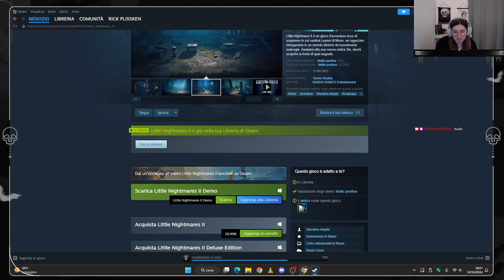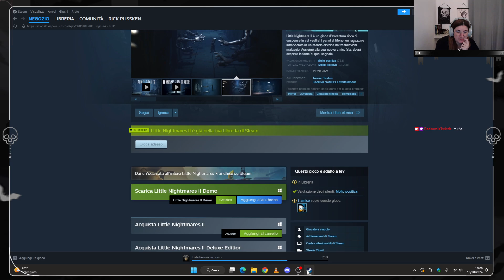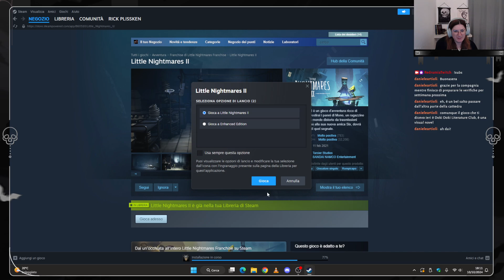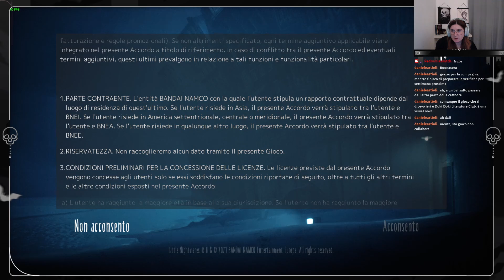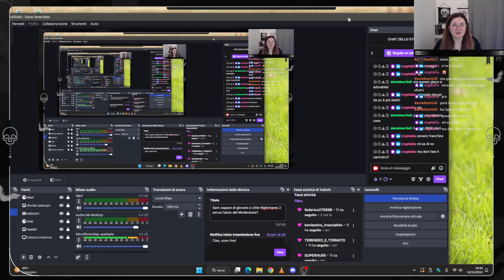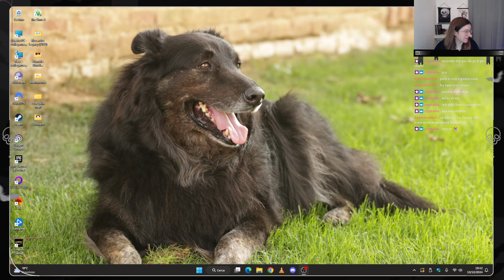Già bloccata dopo 20 minuti - Little Nightmares 2 ep. 1